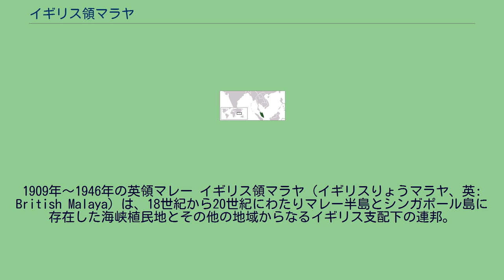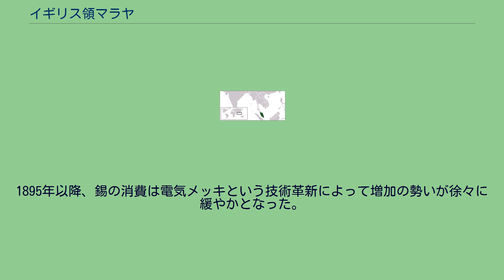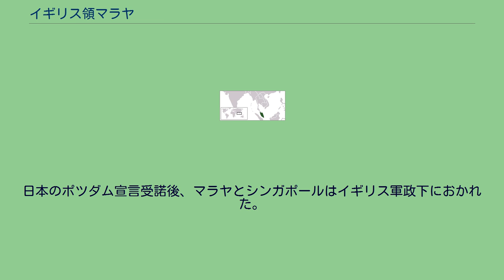イギリス領マラヤ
イギリス・マレーシア関係
イギリス・シンガポール関係
1909年〜1946年の英領マレー イギリス領マラヤ（イギリスりょうマラヤ、英: British Malaya）は、18世紀から20世紀にわたりマレー半島とシンガポール島に存在した海峡植民地とその他の地域からなるイギリス支配下の連邦。
日本国内に現存する公的資料では、英領マレーとされている。
マレー半島南部の北緯6度55分から1度16分迄とボルネオ東岸の一島峡、インド洋の一島峡一諸島から成り立ち、行政上からは海峡植民地とマレー連邦（マレー連合州）、非マレー連邦（非連合州）と概ね3種に区分される。
錫は1870年代に急工業化した欧州でおよそ枯渇してしまっていた。
それ以前から、後に華僑となる苦力を集約した中国系の鉱山所有者が、マレーで地元農民を駆使しながら錫を採掘していた。
イギリスは1874年からマレー西部の各地に駐在官を設置したが、当分は中国人事業が採掘を担った。
錫の生産量は1871年に6000トンであったが、1895年には5万トンに膨れた。
錫は、古来から合金にする使い方もあったが、1870年代以降に増えた利用法というのは缶のメッキである。
1895年以降、錫の消費は電気メッキという技術革新によって増加の勢いが徐々に緩やかとなった。
しかし、需要が減るなどということは決してなかった。
そしてイギリス人と中国人は順に精錬と採掘において技術を競うようになった。
イギリス人は株式会社をつくって技術革新に膨大な資本を投下できたのに対し、中国人は頑なに個人経営を続けたので、採掘の容易な鉱床が掘りつくされるに伴い、湿地からもゴールドラッシュで性能実証済みの浚渫機で深く掘れるヨーロッパ資本が徐々に台頭した。
一方で労働条件と環境保護の両面から法規制が進み、これもヨーロッパ資本へ有利に働いた。
やがて世界恐慌で中国人企業は次々に倒れた。
錫は価格を吊り上げても、缶などのメッキされた製品は値上げ幅が知れている。
1931年、マラヤ政府は生産を制限するためにオランダ領東インド、ボリビア、ナイジェリアとカルテルを結んだ。
マラヤは1942年から1945年まで日本の占領下にあり、シンガポールは昭南島と改称された。
日本の軍政下では当初、統治者である日本軍と被統治者である現地住民の間に意思疎通に困難が生じた。
日本はこのころシャムの協力に報いてケダ州を譲渡した。
日本のポツダム宣言受諾後、マラヤとシンガポールはイギリス軍政下におかれた。